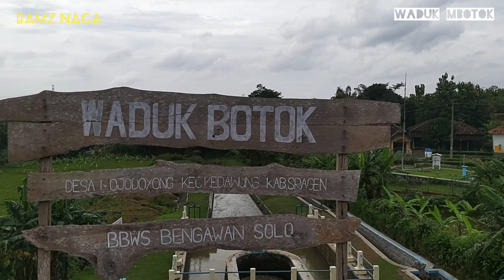waduk mbotok sragen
indahnya suasana waduk mbotok saat airnya penuh di musim penghujan,keindahan alami waduk mbotok  yg di kelilingi persawahan menambahkan keindahan teraendiri jangan,waduk mbotok yang berada di desa mojodoyong mojogedang kabupaten sragen
jangan lupa lur like komen dan subcribnya agar
kami bersemangat lagi membuat video tentang informasi,di sekitar sragen dan indonsia